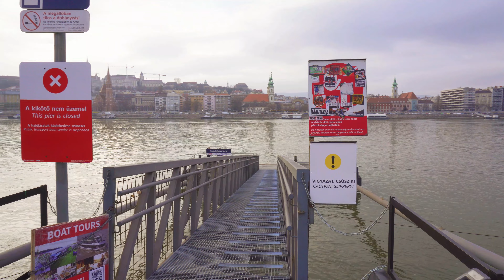Walking Tour of Budapest Hungary - Travel to Hungary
Welcome to the 4k City Walk YouTube channel. In this video, I walk across Budapest, Hungary's capital. Hungary is a popular tourist destination in Central and Eastern Europe, attracting over 1 million people each year. Hungary has been located in the Carpathian Basin from its foundation, and its 1100th anniversary was commemorated in 1996.